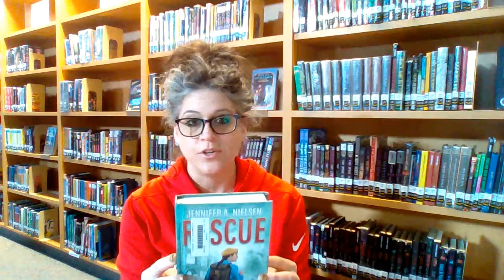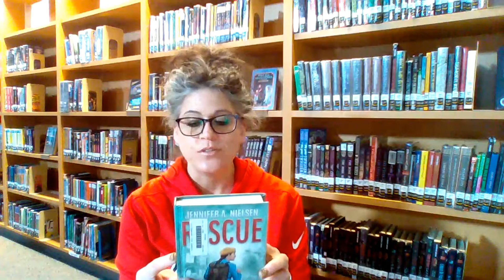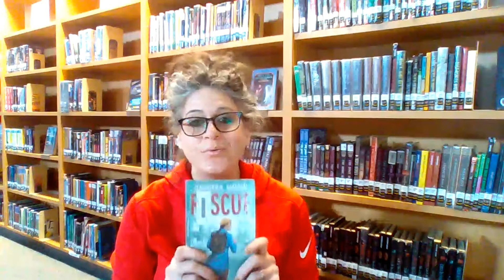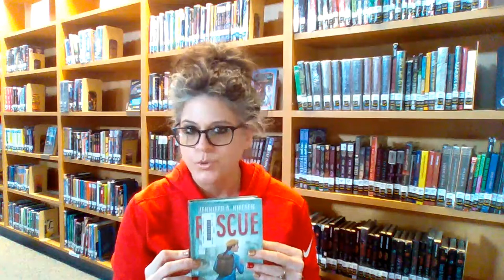First Chapter Friday: Rescue by Jennifer A. Nielsen